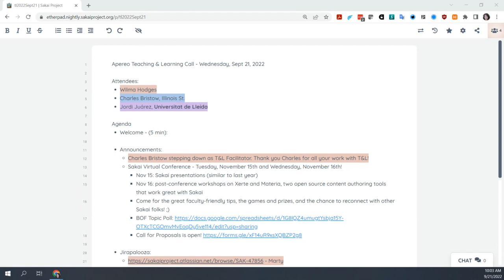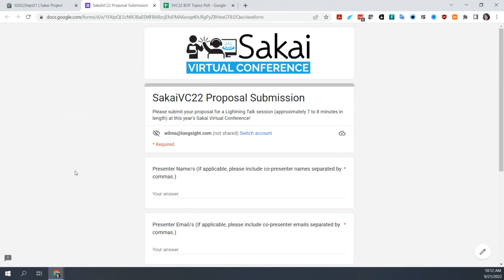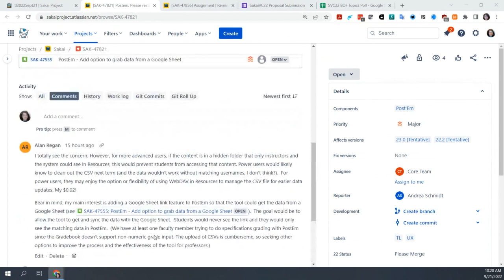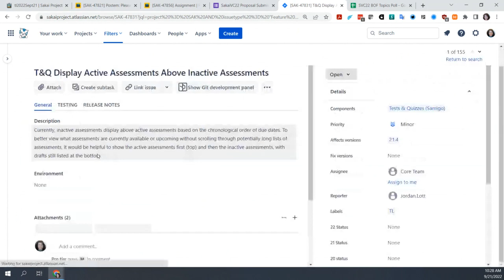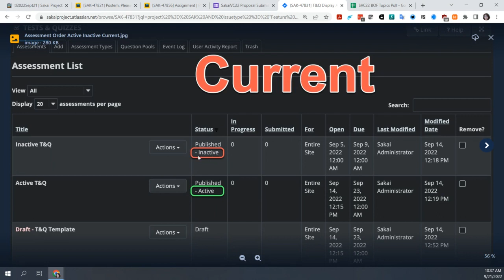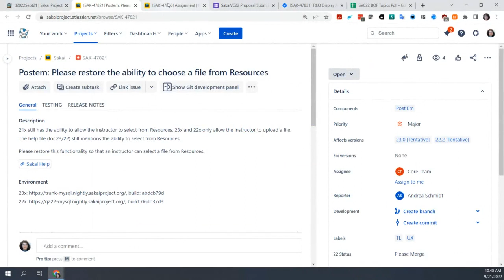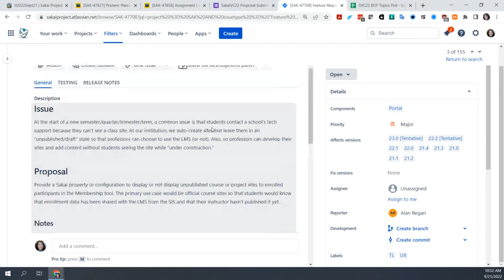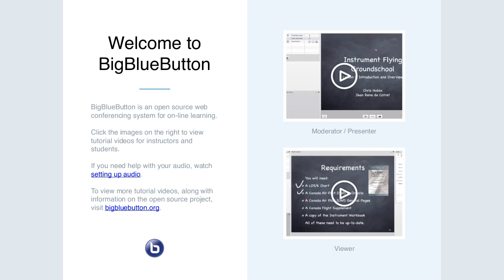2022-09-21 T&L - Jirapalooza